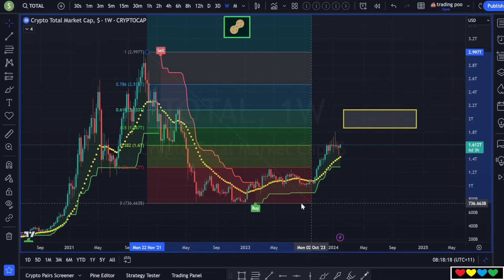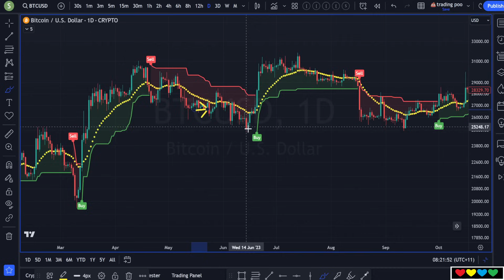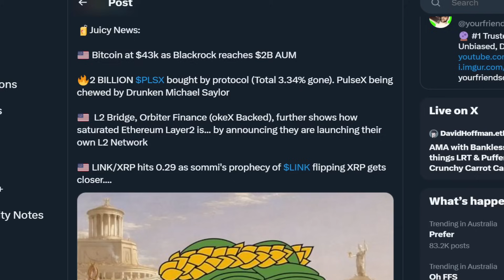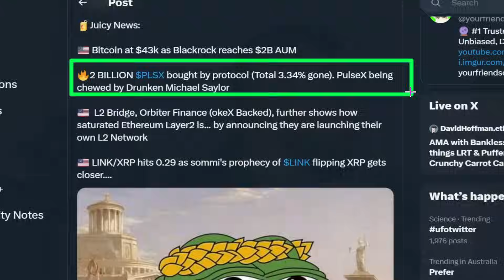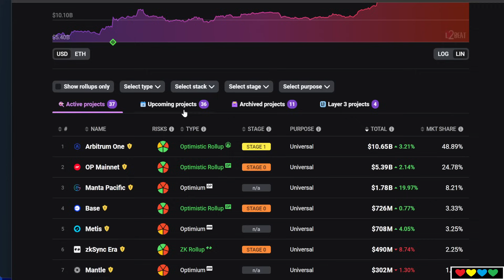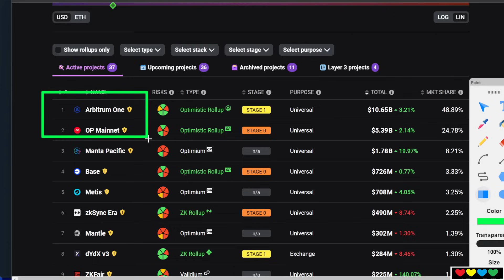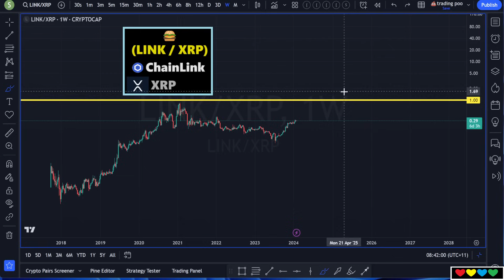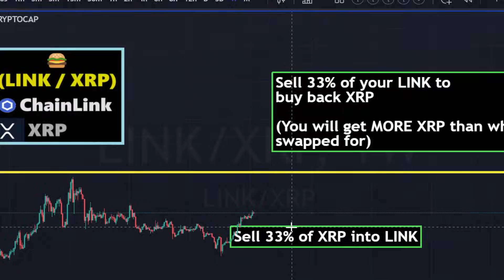🧃Juicy News: Bitcoin $43k, Altcoins, PulseX, ChainLink, PulseChain Domain, ETH L2 Chains Grifting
Timestamps

00:00 Bitcoin
00:50 Total Crypto Market Cap
01:10 Diminishing Cycles
01:50 How to Cheat
02:20 Red Daily SuperTrend
03:30 PusleChain Launch: Remembering Pain
04:25 PulseX dropped -70% in 9 days
06:25 2 BILLION PLSX bought again 🔥
06:48 PulseChain Domains Launched!
07:30 Ethereum Names?
09:20 I am your Friend
10:40 They're all Frauds
11:27 Don't Paper Hand your Bags
13:00 Ethereum Layer2 Chains
14:00 What's happened with Ethereum L2?
16:00 Ethereum-Friendly
16:40 💩Same Poop, Different Smell
17:45 ChainLink will flip XRP
18:05 PulseChain Altcoins very undervalued
19:23 LINK/XRP is 0.29 ⭐ (Target 1.00)
20:23 Sunk Cost Fallacy for XRP Investors
20:57 Rotate 1/3rd of XRP into buying LINK
22:30 SWIFT chose ChainLink